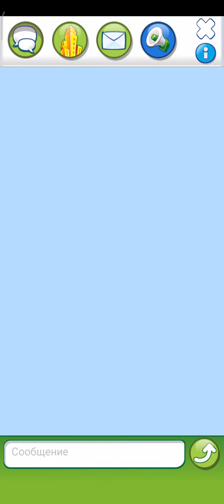Небоскреб мечты бизнес симулятор башня и город #11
Добро пожаловать в кликер «Небоскреб мечты» - игру про стройку башни!🏨
Если тебе нравятся экономические стратегии💵, тогда этот бизнес-симулятор для тебя! Все, что тебе нужно - это строить новые этажи🏗, заниматься развитием бизнеса📈, решать вопросы стройки и бюджета и собирать прибыль💰. Стань круче нефтяного магната! Твой бизнес - твоя монополия😎.

НОВЫЙ ЭТАЖ - НОВЫЙ БИЗНЕС

Кликер захватывает с первых минут👍! В начале игры тебя ждет небольшой дом в несколько этажей с его первыми жителями👫. Начни стройку прямо сейчас! Лифт отвезет твоих жителей на этажи небоскреба🏩. Не забывай собирать монеты и баксы. Развивай этажи своей башни - открывай магазины, кофейни, бары🏣☕🍹. Дай своим жителям работу мечты. Продавай товары и получай прибыль💵. Организовать бизнес с нуля проще простого!

СТАНЬ МЭРОМ СОБСТВЕННОГО ГОРОДА

Не останавливайся на развитии одной башни😉! Создай собственный мегаполис и приглашай других игроков в свой город мечты🌇. Нет ничего интереснее, чем строить город вместе. Твой мегаполис станет самым лучшим, а прибыль - больше🔝! Занимайся развитием города, наладь свой бизнес, участвуй в марафонах и получай дополнительные бонусы👍. Теперь ты мэр города - заботься о развитии мегаполиса. Строить город - очень увлекательный процесс. Построй свой город мечты😍!

СОБЕРИ КОЛЛЕКЦИЮ ЗНАМЕНИТОСТЕЙ

Преврати свой небоскреб в настоящий особняк🏩! Насели свой дом интересными персонажами - собирай только самых популярных знаменитостей💃. Больше знаменитостей - круче небоскреб! В кликере есть ежедневные задания, а также часто проводятся марафоны подарков и призов🎁. Любишь деньги и славу? Не забывай собирать монеты и баксы💵!